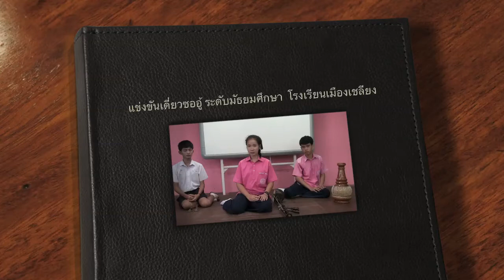ซอ ,fiddle, สีซอ,เล่นซอ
นางสาวแพรวพรรณ ชมโฉม ปี 2557
โรงเรียนเมืองเชลียง  อ.ศรีสัชนาลัย จ.สุโขทัย